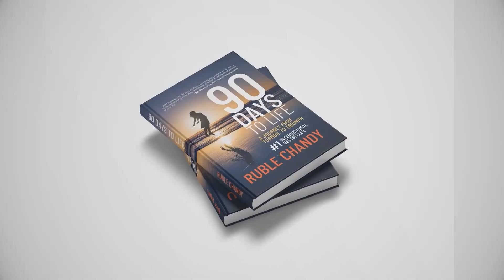Secret #10 - I'll Get Back To You | Objection Handling Secrets | Ruble Chandy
This video talks about the common objection "I'll get back to you" and how to handle it. This is not a real objection, but rather a way for the person to push you away or buy time. The key is to find the root objection by asking questions and being truthful with the person.

Global entrepreneur Ruble Chandy is the author of the international bestseller '90 Days to Life: A Journey from Turmoil to Triumph' & the creator of Online Business Accelerator™️ workshops.

Chandy built three tremendously successful, seven-figure businesses before retiring at the age of 38 to pursue his passion for helping businesses accelerate growth using the same principles and strategies that propelled his success. He and his team at Accelerator™️ are currently helping businesses in 14 countries, including the US, Canada, India, Saudi Arabia, UAE (Dubai) & the UK, to double their revenue, profit, and income and scale up to nine figures.  Chandy is known for his practical wisdom, impactful strategies, innate sense of humor, and ability to simplify complex ideas into fun and simple, step-by-step strategies that can implement to accelerate their business. His clientele includes startups, Silicon Valley CEOs, Emmy Award-winning performers, and billionaires.